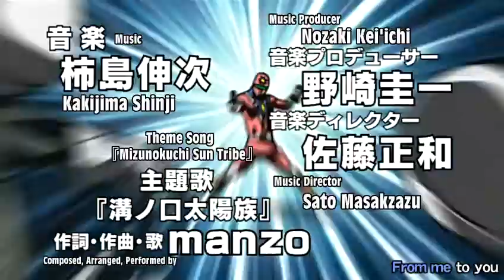Astro Fighter Sunred episode 07